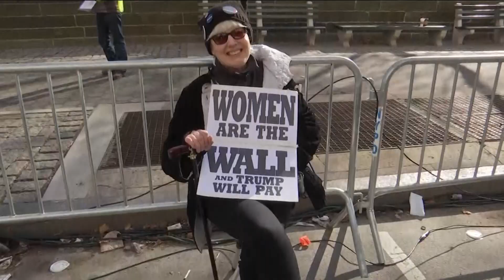Women's March 2018: Resist, Vote, Take Action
People participated in women's marches nationally with a message of taking action. Last year the marchers voiced their discontent. This year, they are pledging to vote, run for office, and elect new politicians in the 2018 midterms. (Jan. 20)